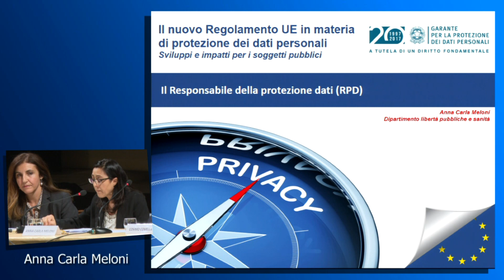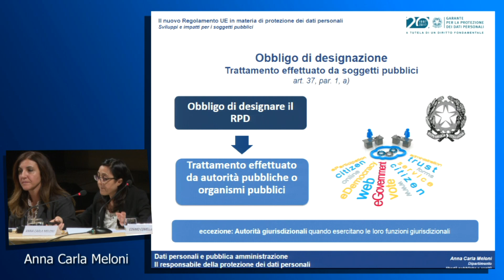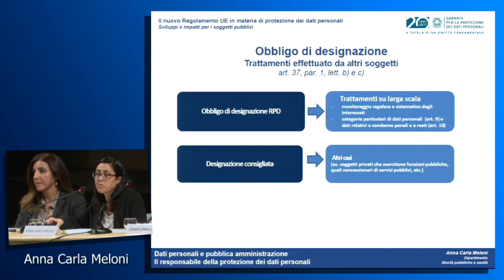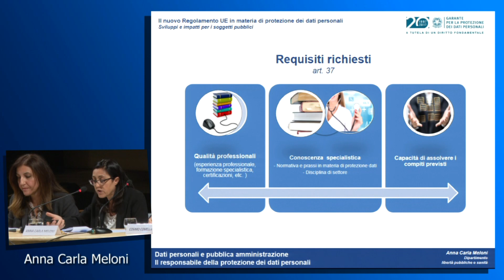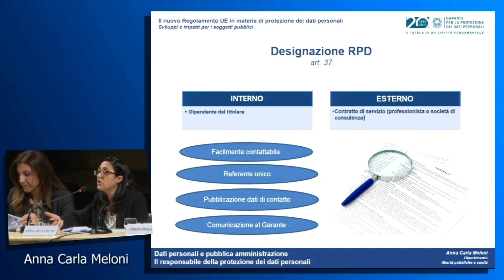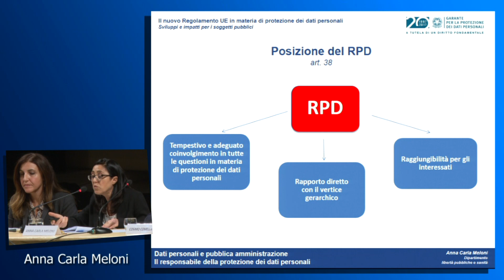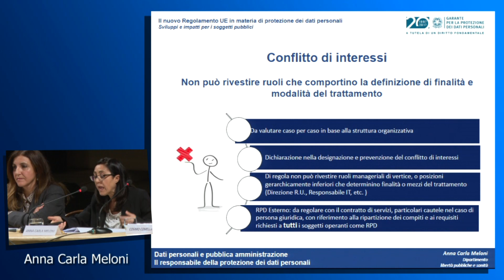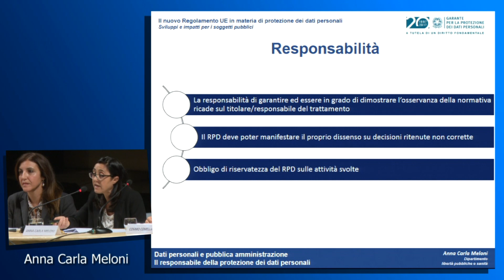Regolamento UE. Il Garante privacy incontra la Pa (Bari, 15/01/18) - 6) RPD: C. MELONI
Regolamento UE. Il Garante privacy incontra la Pa  (Bari, 15/01/18) - Il Responsabile della Protezione dei dati (RPD) in ambito pubblico - Anna Carla Meloni, Dipartimento realtà pubbliche

Il Garante per la protezione dei dati personali ha organizzato un ciclo di incontri formativi per favorire la conoscenza del Regolamento europeo in materia di protezione dei dati personali (Regolamento UE/2016/679) e offrire supporto nell'attuazione degli adempimenti previsti per tutti i soggetti (pubblici e privati) che effettuano trattamenti di dati per svolgimento di un compito di interesse pubblico
Il  15 gennaio, a Bari, si è svolto un convegno organizzato in collaborazione con Regione Puglia, Anci, Città metropolitana di Bari e Comune di Bari.
Numerosi i temi trattati, tra i quali: il principio di responsabilizzazione (Accountability), il responsabile della protezione dei dati personali (Data Protection Officer), i nuovi diritti come quelli alla portabilità o all'oblio, il registro delle attività di trattamento, privacy by design e privacy by default, la valutazione d'impatto o DPIA.